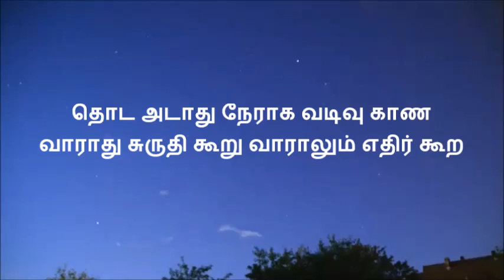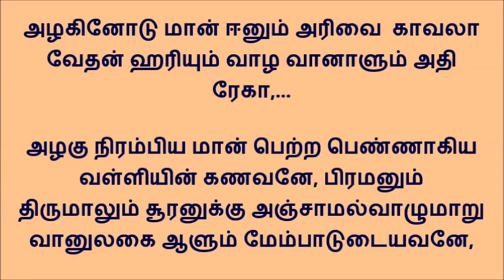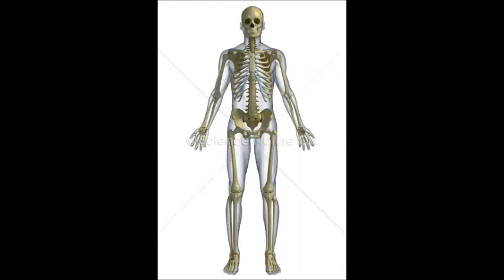874 தொட அடாது ... பொதுத் திருப்புகழ் இராகம் தர்பார் தாளம் ஆதி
ஸ்ரீமதி சீதாலக்ஷ்மி இராதாகிருஷ்ணன் குழுவினர் வழங்கியது
தொட அடாது நேராக வடிவு காண வாராது
     சுருதி கூறு வாராலும் எதிர் கூறத்

துறை இலாததோர் ஆசை இறைவனாகி ஓர் ஏக
     துரியமாகி வேறாகி அறிவாகி

நெடிய கால் கையோடு ஆடும் உடலின் மேவி நீ நானும்
     எனவு நேர்மை  நூல்கூறி  நிறை மாயம்

நிகர் இல் காலனார் ஏவ முகரியான தூதாளி
     நினைவொடு ஏகும் ஓர் நீதி மொழியாதோ

அடல் கெடாத சூர் கோடி மடிய வாகை வேலேவி
     அமர் செய் வீர ஈராறு புயவேளே

அழகினோடு மான் ஈனும் அரிவை காவலா வேதன்
     அரியும் வாழ வானாளும் அதி ரேகா

கடு விடா களா ரூப நட விநோத தாடாளர்
     கருதிடார்கள் தீ மூள முதல் நாடுங்

கடவுள் ஏறு மீதேறி புதல்வ காரணா வேத
     கருணை மேருவே தேவர் பெருமாளே.